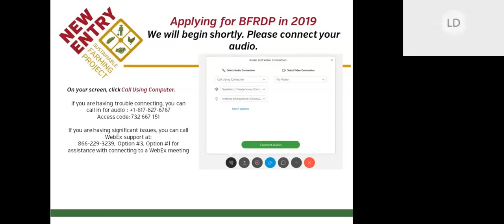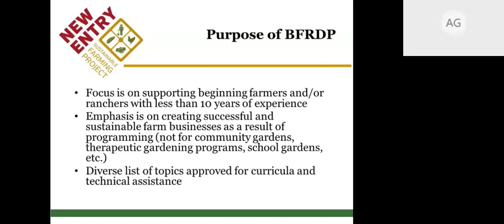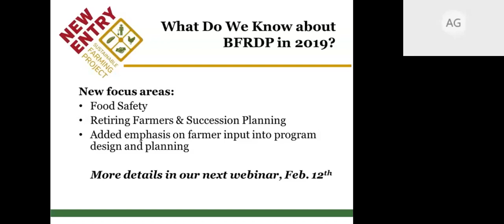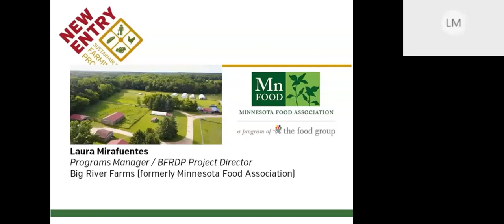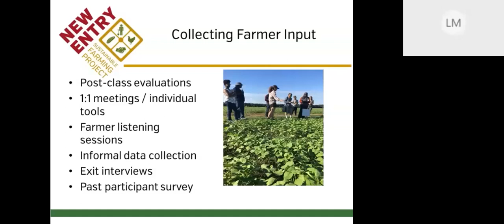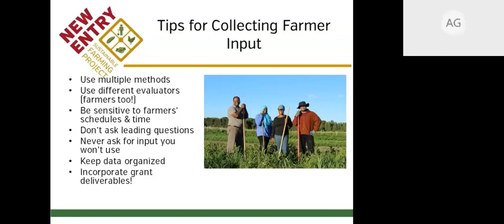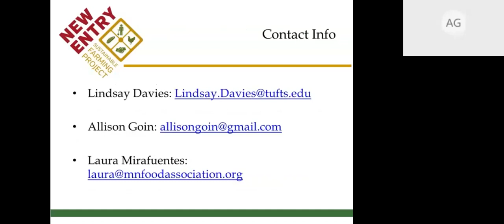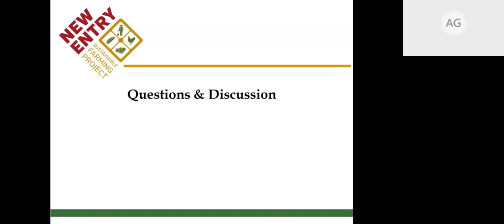Applying for BFRDP Funding in 2019